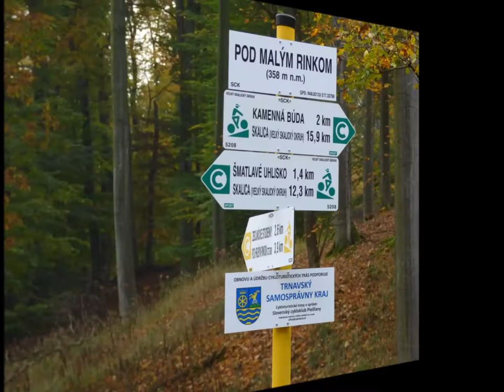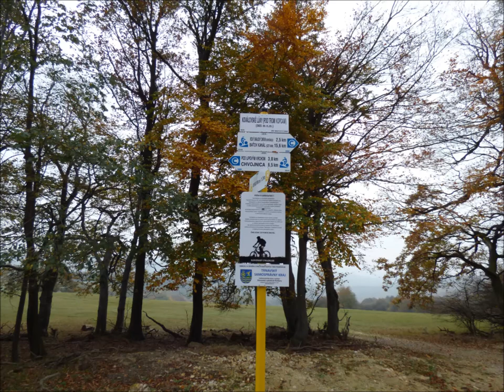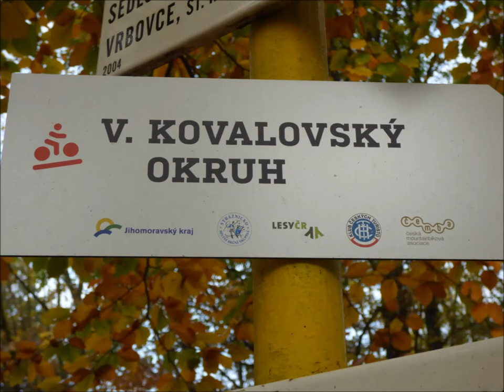VITAJTE CYKLISTI-Zlatnícka dolina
Súčasná realita v rekreačnej oblasti Skalica-Zlatnícka dolina...